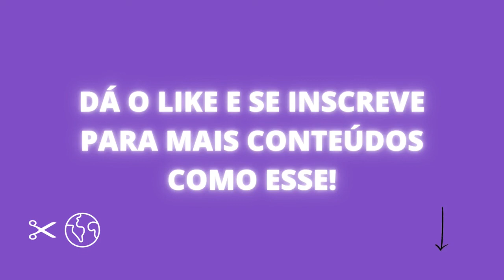EX COMBAT3NTE CONTA NO PODCAST COMETA COMO FOI QUANDO CHEGOU PARA LUT4R!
EX COMBATENTE FALA DETALHES SOBRE SUA JORNADA DE QUANDO LUTOU CONTRA O 3ST4DO ISL4M1CO.

Canal de Fã de Podcast.